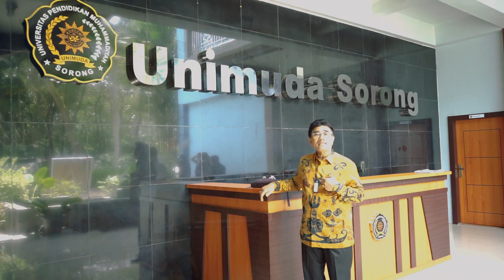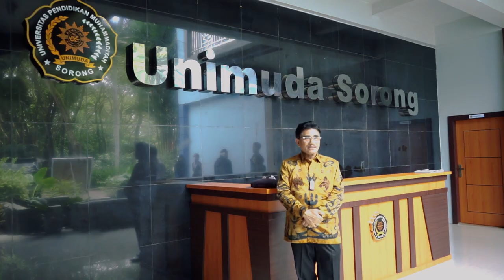Testimoni Hakim Mahkamah Konstitusi | Dr. Manahan M.P. Sitompul, S.H., M.Hum.